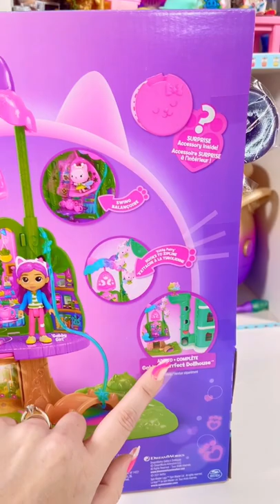Gabby’s Dollhouse Set!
freeproduct Easter isn't just for bunnies, it's for Gabby Cats too!

Check out the new Gabby's Dollhouse Kitty Fairy’s Garden Treehouse, arriving just in time Easter! The set is perfect for imaginative play and comes with a zip-line that can be hooked onto the outside of Gabby’s Purrfect Dollhouse (sold separately), to travel back and forth!

Thank you @dreamworksjr @spinmaster for sending us this super fun package!